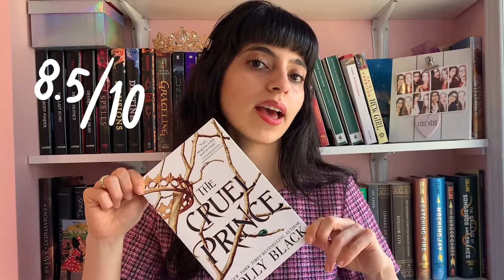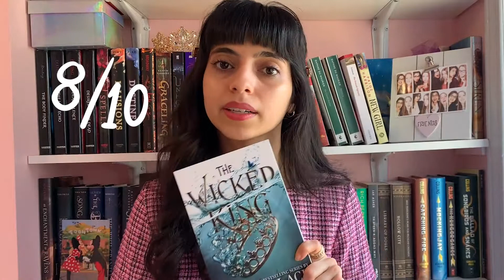The Cruel Prince Series - Book Review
I'm back! And with a review of the WHOLE Cruel Prince series!!

Major thanks to Maverick for helping me edit this video! I wouldn't be here without you.